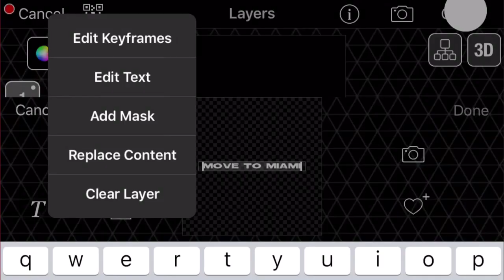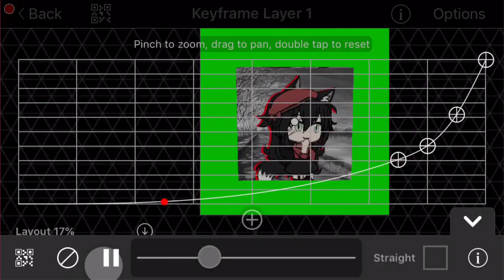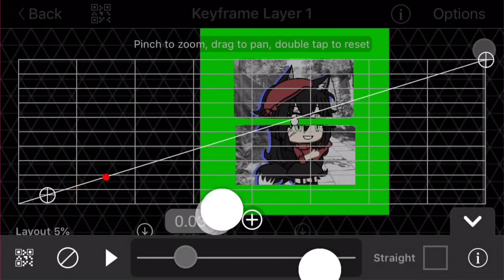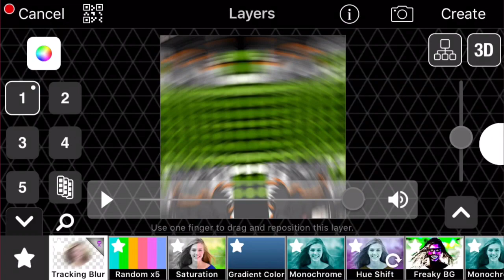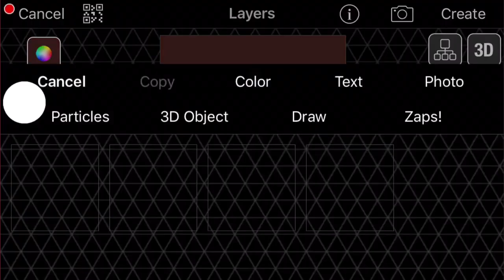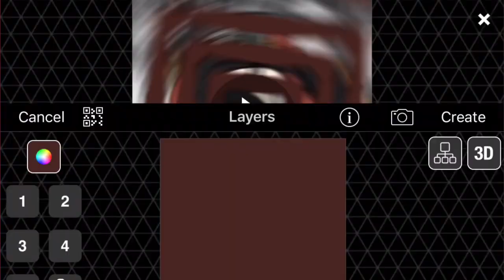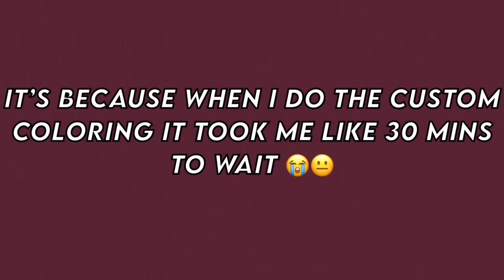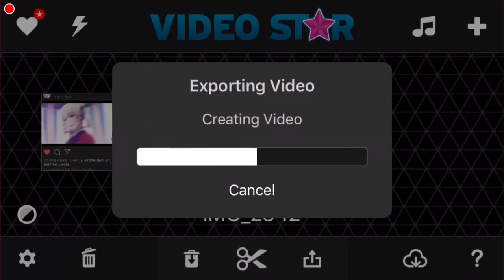WATCH ME EDIT IN VIDEOSTAR | Gacha life | Tutorial?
Okay guys this is my ever first time doing "Watch me edit" I f you wanna make this as a tutorial maybe you can slow it down.
Here is my instagram.
Videostar only for ios.